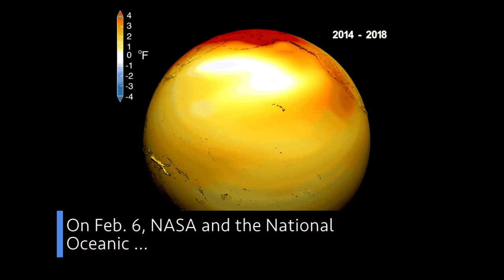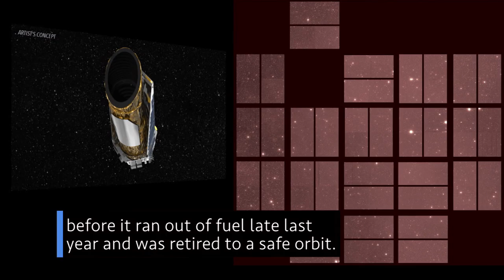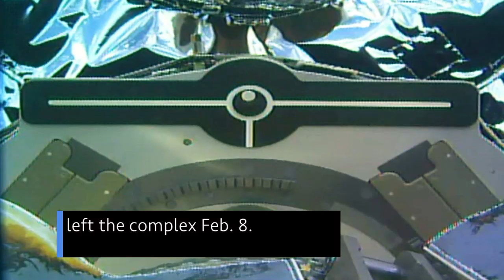Remembering our Fallen Heroes on This Week @NASA – February 8, 2019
Remembering our fallen heroes, a milestone for our InSight lander on Mars, and, data released on our global temperature … a few of the stories to tell you about – This Week at NASA!

This video is available for download from NASA's Image and Video Library